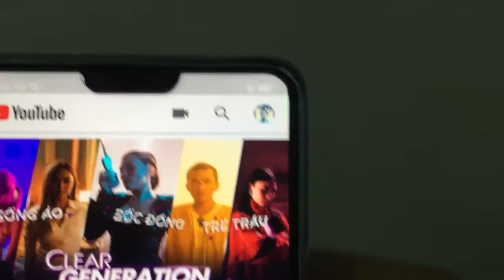KÉO CĂT CÀNH MIKI TJ002 ,ĐĂNG KÝ LINK BÊN DƯỚI MÔ TẢ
Kéo cắt cành Miki, No.TJ002 bấm vào đây ZALO:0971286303
Kéo miki tj002,